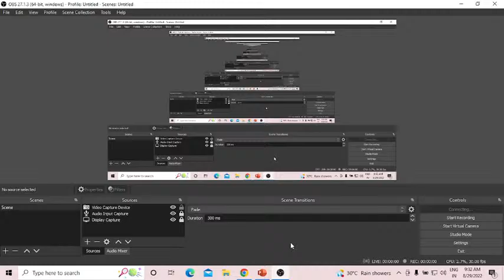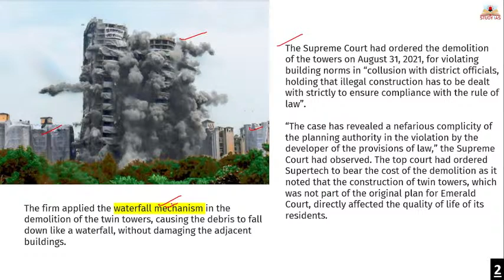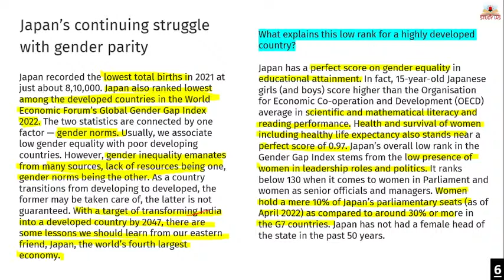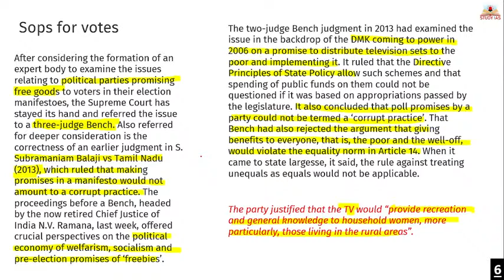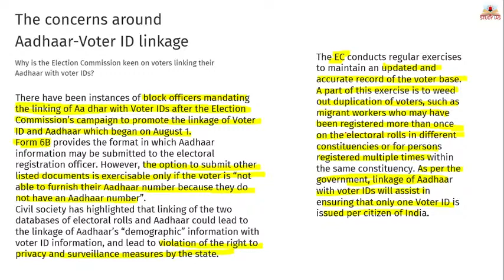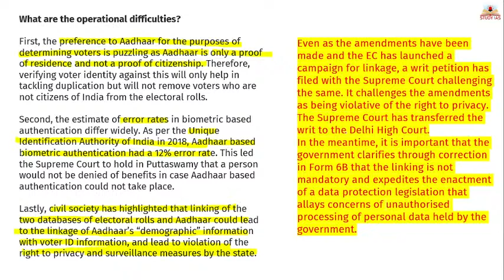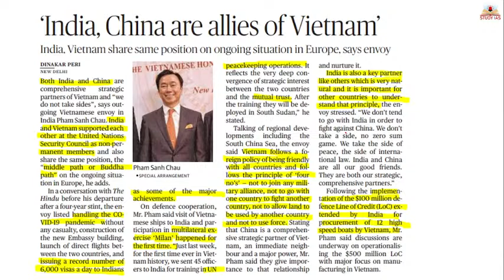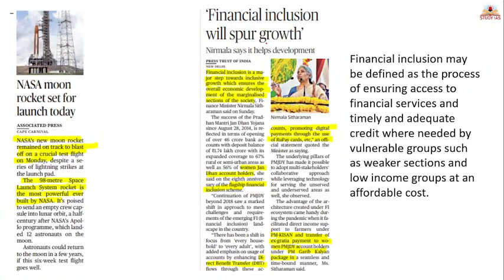Daily News Analysis 29 AUGUST 2022 - The Hindu Newspaper | STUDY IAS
This is the official channel The Hindu Analysis by STUDY IAS, one of the largest english newspapers in India. Our videos cover current affairs, politics, science, technology, entertainment, movies and more. We provide expert commentary by our seasoned journalists on developments on the national and international fronts, relating to politics and policy. We also report from the ground, across India, on events and people of importance and interest.
Watch Today Newspaper Analysis